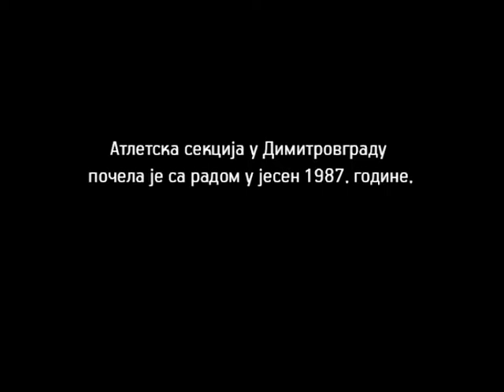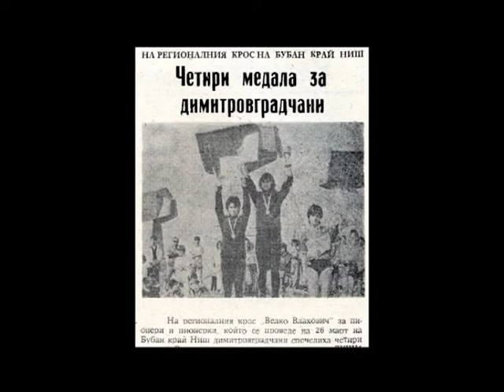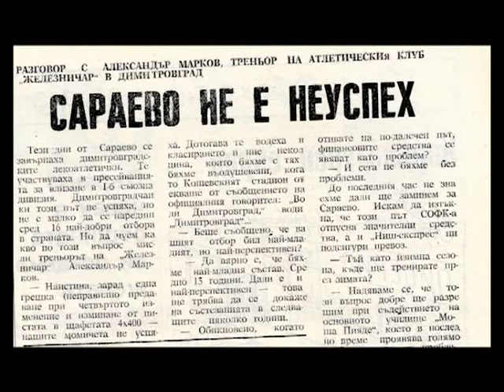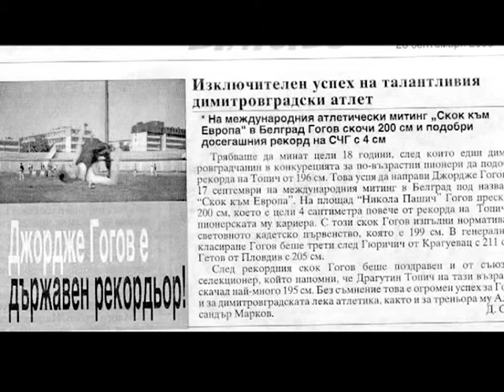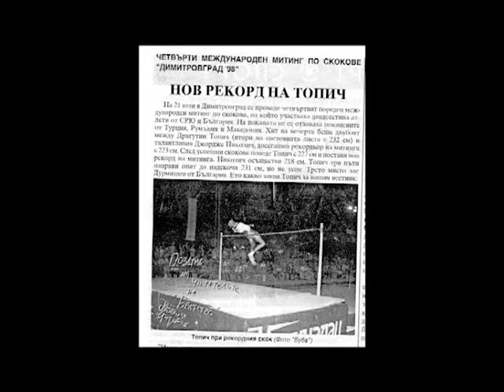30 godina Atletskog kluba BALKAN Dimitrovgrad